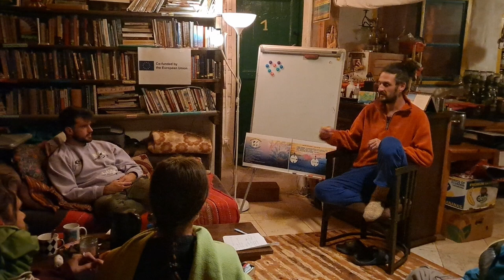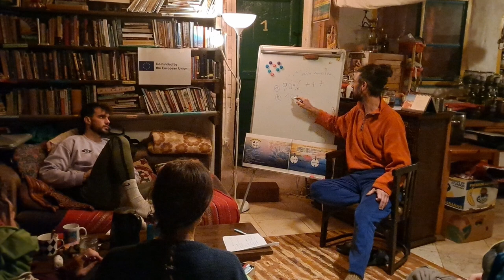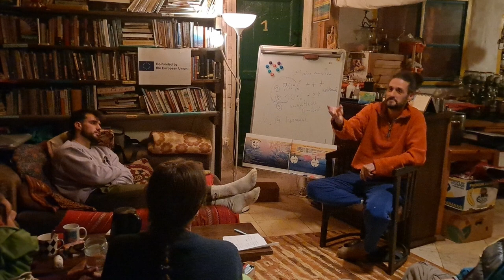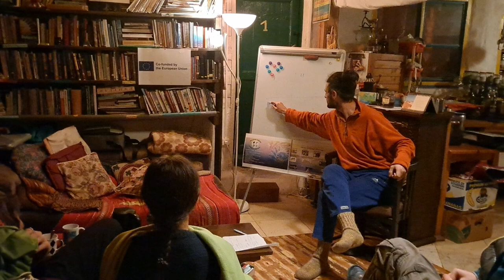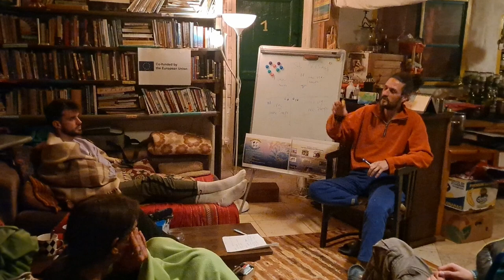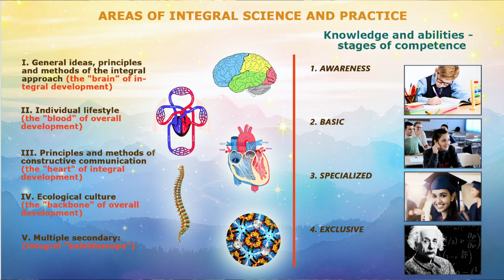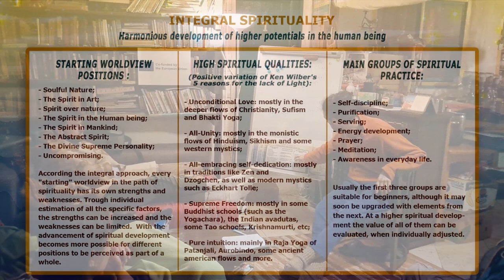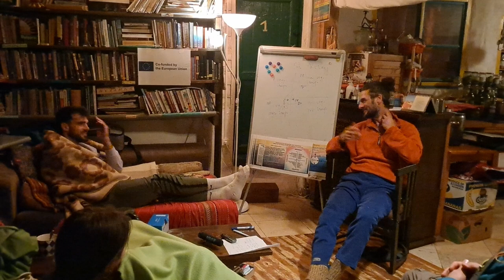Main Integral Concepts - Integral Permaculture Lifestyle Design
The Open-Pragmatic version of the Integral Approach consist in essential principles for health and natural medicine, Permaculture and ecology, psychology and relationships, pedagogy, non-dogmatic spirituality, mutual aid and community life in harmony with nature. Those principles are structured trough the Integral Theory by Ken Wilber and other specialists. A series of videos are presenting some moments of our integral lifestyle deep in the Balkan Mountains, at Vegetarium Community Home - the stage of Integra Foundation, Bulgaria.
Zhelen village, Trinoga association, MD Pashkulev, Filip Kirilov and team - we look for co-creators.

Отворено-прагматичната версия на Интегралния подход се състои от есенциални принципи за здраве и природна медицина, Пермакултура и екология, психология и взаимоотношения, педагогика, недогматична духовност и взаимопомощ. Тук жеем в общност - в хармония с природата. Фондация Интегра, с. Желен, сдр. Тринога, д-р Пашкулев, Филип Кирилов и екип - набираме още сътрудници.